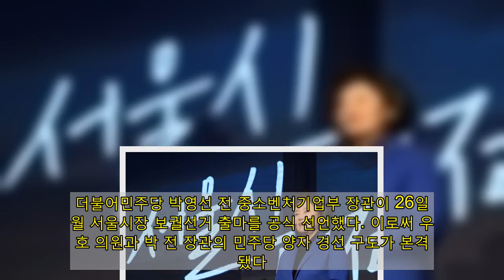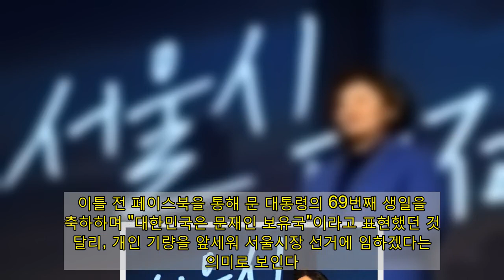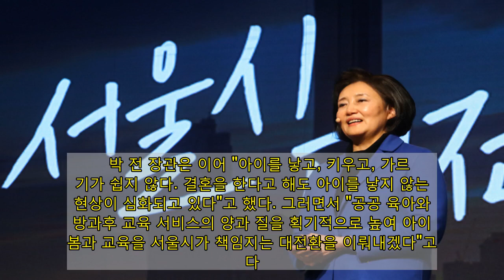박영선, '개인기' 앞세워 서울시장 출마 공식 선언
더불어민주당 박영선 전 중소벤처기업부 장관이 26일 4월 서울시장 보궐선거 출마를 공식 선언했다. 이로써 우상호 의원과 박 전 장관의 민주당 양자 경선 구도가 본격화됐다.   박 전 장관은 출마선언 기자회견 장소로 중소기업중앙회관을 택했다. 중기부 장관을 지낸 상징적 이력을 고려해 중소기업, 소상공인, 자영업자를 우선시하는 서울시정에 방점을 두겠다는 의미로 풀이된다.   그는 "코로나19로 인한 사회적 거리 두기로 대면 소비활동이 위축되면서, 중소기업, 소상공인 자영업자 분들이 매우 어렵다. 소상공인 매출은 전년대비 평균70% 수준으로 하락했다"고 했다. 그러면서 "이 고난과 어려움을 뚫고 회복과 재도약의 시간을 맞이하기 위해서는 새로운 봄을 가져올 사람이 필요하다"고 했다.   출마선언문에 '문재인 대통령'이라는 단어는 넣지 않았다. 이틀 전 페이스북을 통해 문 대통령의 69번째 생일을 축하하며 "대한민국은 문재인 보유국"이라고 표현했던 것과 달리, 개인 기량을 앞세워 서울시장 선거에 임하겠다는 의미로 보인다.   '더불어민주당'이라는 단어도 사용하지 않았고, 기자회견장에 민주당 의원들도 참석하지 않았다. 비대면 행사로 출마 회견을 계획한 데에 따라 민주당 소속 의원들에게는 초청장을 발송하지 않았다는 설명이다. 그러나 박원순 전 시장의 성추행 사건으로 인해 이번 보궐선거가 유발된 만큼, '민주당 색깔빼기'를 고려한 것으로 해석된다.   그는 우상호 의원과의 당내 경선에 임하는 각오를 묻는 질문에 "누나, 동생하는 사이다. 서로 보듬어주면서 경선을 치렀으면 한다"고 대립각 세우기를 자제할 의사도 내비쳤다.   출마선언문에서 박 전 장관은 코로나19 위기 극복을 강조하며 "팬데믹은 경제적, 사회적, 글로벌, 환경적 그리고 과학기술적 대전환을 불러왔다"면서 "서울시 대전환, 도시 공간의 대전환, 경제의 대전환, 아이돌봄과 교육의 대전환, 소외계층 생애 맞춤형 복지로 대전환해야 현재의 어려움을 극복하고 보다 지속가능한 미래로 갈 수 있다"고 했다.   이를 위해 "디지털 경제"를 강조하며 "소상공인, 자영업자들의 생존권을 보호하고, 비대면 온라인으로의 소비 패턴 변화에 대응하여 자생력을 확보할 수 있도록 스마트 상점, 스마트 공방 등에 대한 지원을 확대하고 구독경제 생태계를 만들어 소상공인 매출을 안정화하겠다"고 했다.   주요 쟁점인 부동산 문제와 관련해 그는 "코로나19 대응을 위한 재정 지출확대에 따른 통화량 증가와 저금리는 최근 주택가격 상승을 더욱 부추겼다"며 "내집이 없는 세입자와 젊은이들의 주거 불안은 코로나19 이후 서울이 해결해야 할 큰 과제"라고 했다.   또한 "코로나19 영향으로 취업자는 감소했고, 실업자와 비경제활동인구는 증가했지만, 벤처 스타트업 일자리는 12만개가 늘어나 일자리 이동이 일어나고 있음을 보여주고 있다"며 "일자리 서울시 대전환이 필요하다"고 했다.   박 전 장관은 이어 "아이를 낳고, 키우고, 가르치기가 쉽지 않다. 결혼을 한다고 해도 아이를 낳지 않는 현상이 심화되고 있다"고 했다. 그러면서 "공공 육아와 방과후 교육 서비스의 양과 질을 획기적으로 높여 아이 돌봄과 교육을 서울시가 책임지는 대전환을 이뤄내겠다"고 했다.   아울러 "서울을 도심중심의 중앙집중에서 인구 50만명 기준의 자족적인 21개의 컴팩트 앵커로, 다핵분산도시 대전환해야 한다"고 했다. 박 전 장관 측은 '21분 컴팩트 도시'을 21분 이내 교통거리에서 직장, 교육, 보육, 의료, 쇼핑, 여가 문화 등이 해결되는 분산형 구조로 바꾸겠다는 의미라고 설명했다.